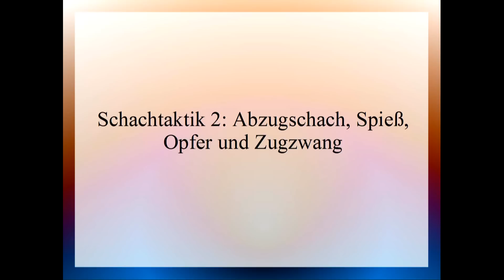Schachtaktik 2: Abzugsschach, Spieß, Opfer und Zugzwang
In dieser Videoserie werden taktische Motive des Schachs erklärt.

Unterschied zwischen Spieß und Fesselung:

Die beiden Motive sind auch auf den ersten Blick recht ähnlich, doch sie sind auf unterschiedliche Art und Weisen auszunutzen. Der Unterschied ist, dass beim Spieß die wertvollere Figur vor der Figur mit niedrigerem Wert steht, während es bei der Fesselung gerade andersrum ist. Darüber hinaus sind Fesselungen anders auszunutzen, da bei ihnen zusätzlich nötig ist, dass die gefesselte Figur nochmals von einer anderen Figur (beispielsweise einem Bauern) angegriffen (ich nenne diesen Zug mal "Druckzug") wird. Beim Spieß hingegen "muss" die angegriffene Figur sofort wegziehen, da die angreifende Figur einen niedereren Wert besitzt. Im obigen Beispiel (7:06) etwa würde man von einer Fesselung sprechen, wenn die schwarze Dame und der schwarze Turm die Plätze tauschen würden, der Turm stattdessen durch einen Springer ersetzt werden würde (mit dem Turm wäre es zwar genauso eine Fesselung, aber das wäre aus anderen Gründen ein eher ungeeignetes Beispiel) und die weiße Dame statt auf e3, statt c1 stehen würde. Im Folgenden sollte dann Weiß c4 (Druckzug) spielen und so ausnutzen, dass der Springer nicht wegziehen kann (d.h. eben nicht sofort eine gegnerische Figur schlagen, so wie es beim Spieß wäre, wie beispielsweise den Springer, denn den kann Schwarz ansonsten bequem zurücknehmen), da sonst dahinter die Dame verloren geht. Alternativ wäre De6 auch ein Druckzug. Nach c4 kann Weiß später den Springer mit dem Läufer verlustlos schlagen und befindet sich in einer sehr klaren und leicht zu spielenden Gewinnstellung.

Wenn euch das Video gefallen hat, dann teilt es!